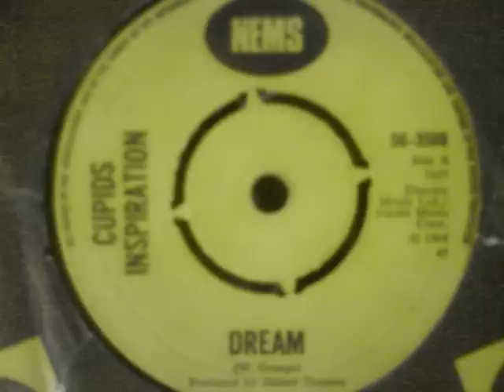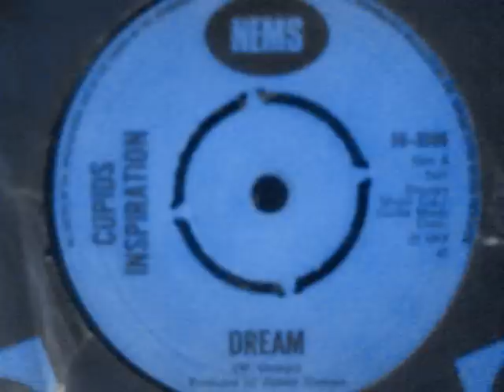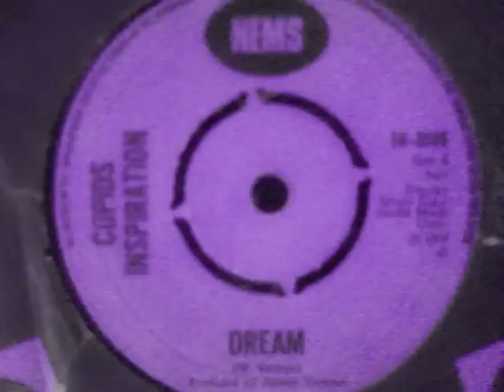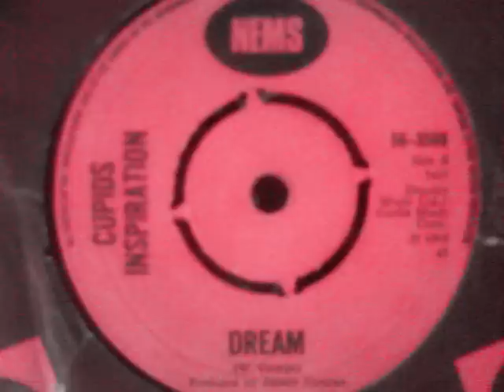Cupids Inspiration - Dream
Classic and brilliant psych cheapie from this blue-eyed soul/pop quality combo. 'The Sad Thing' is another fave. Amazing it wasn't up here yet!
Nems 1968